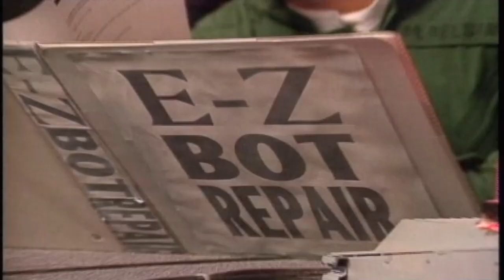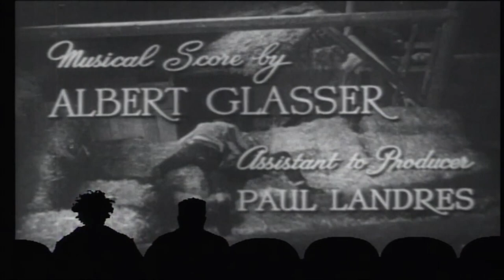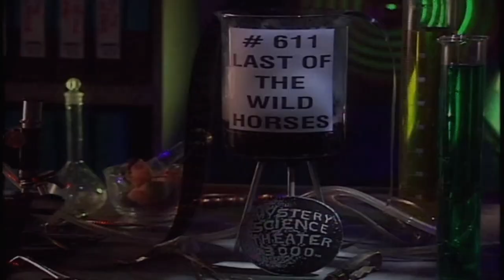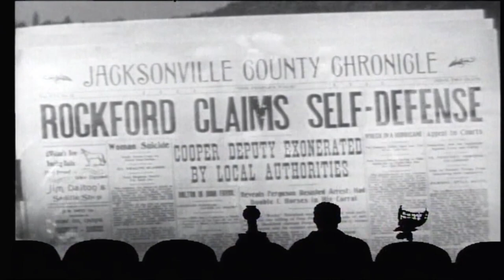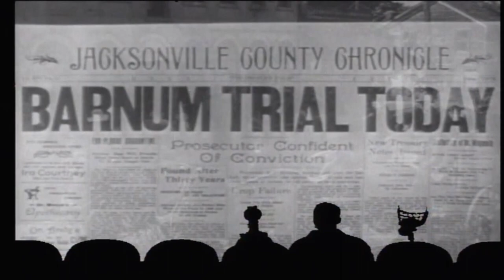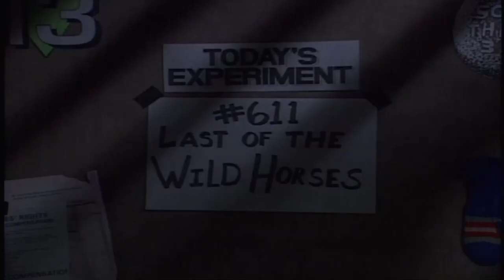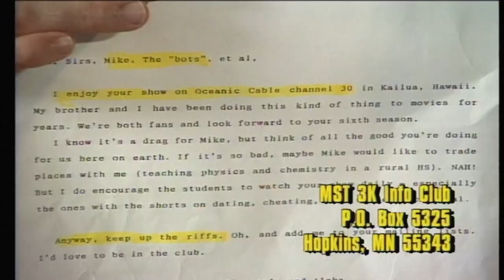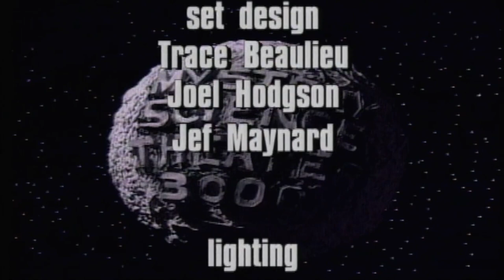MST3K 611 - Last of the Wild Horses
Mystery Science Theater 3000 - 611 - Last of the Wild Horses

In an online poll, MST3K fans did not rank this episode in the top 100

Last of the Wild Horses is an American 1948 Western film